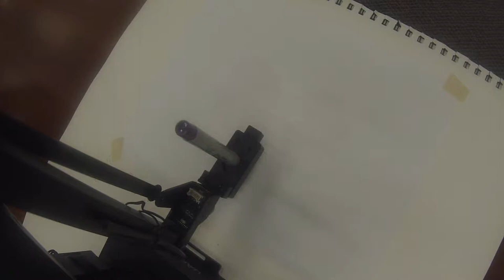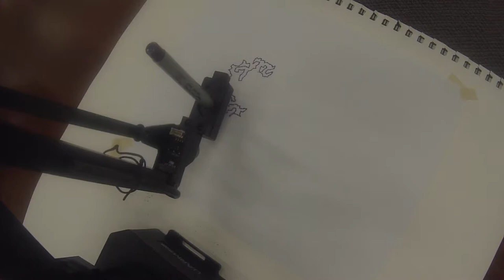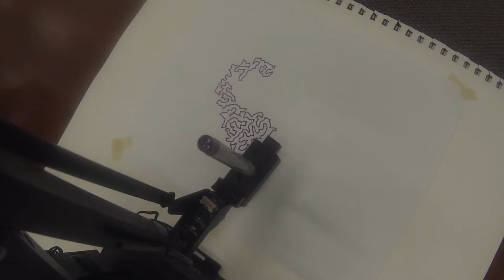uArm Swift Pro Plotter Test